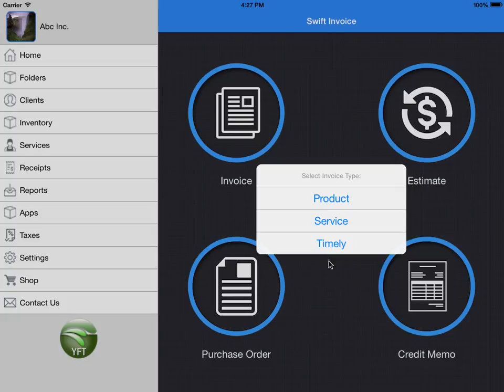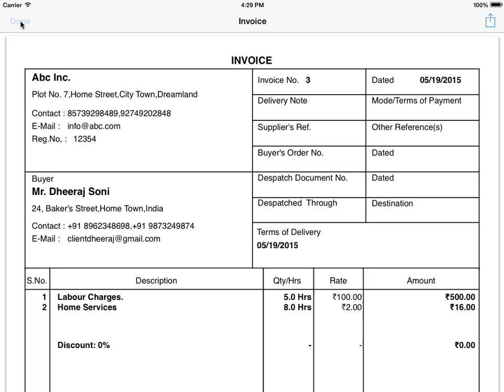Swift Invoice - How to generate Timely Invoice